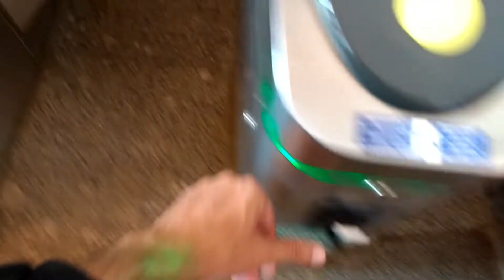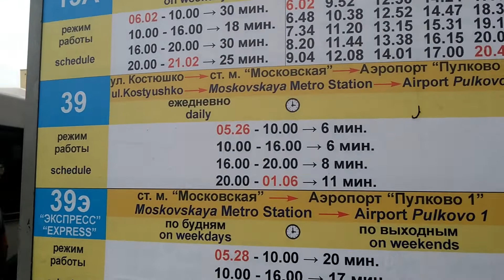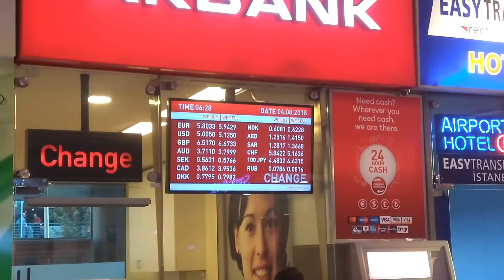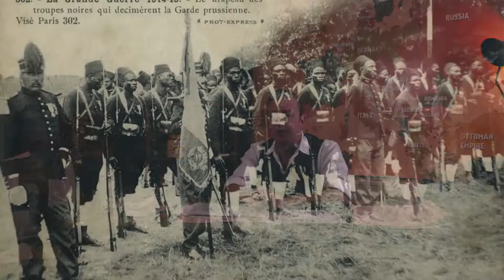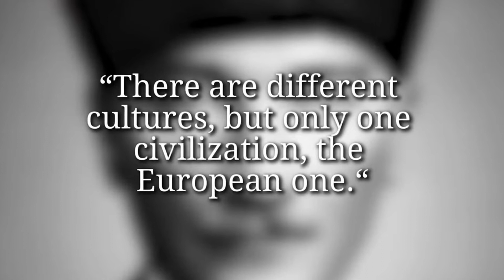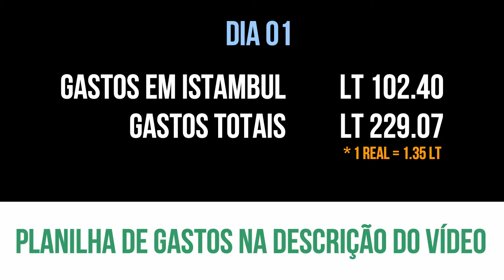Chegada, visto e história da Turquia - EP 01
Primeiro vídeo da Turquia mostrando como foi a chegada e o processo de visto pra dar entrada a partir da Rússia.

Também falo sobre a história da turquia.